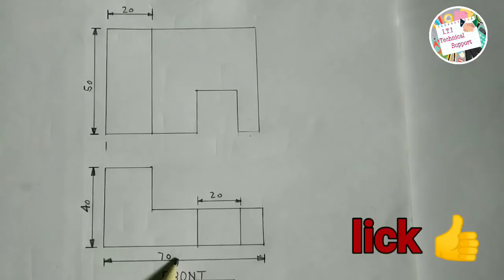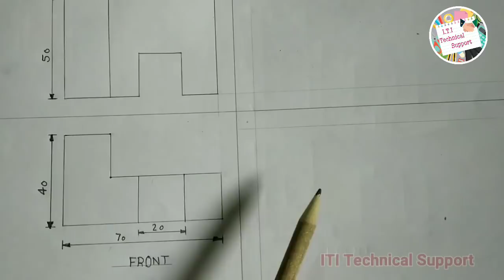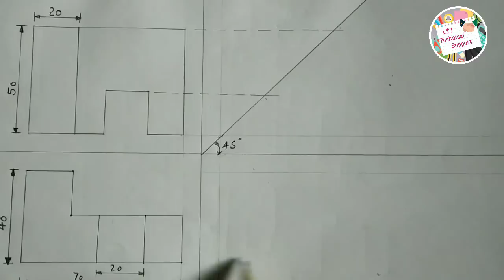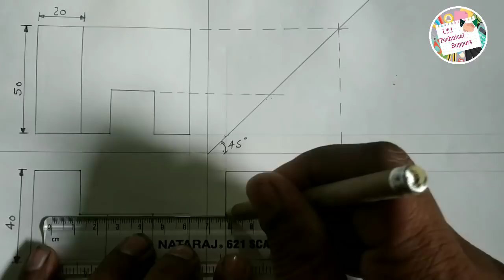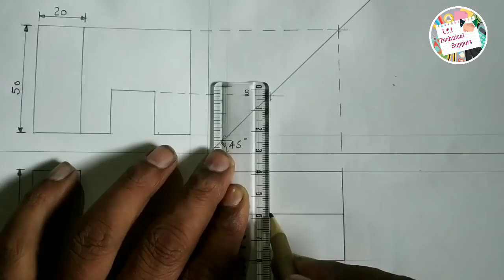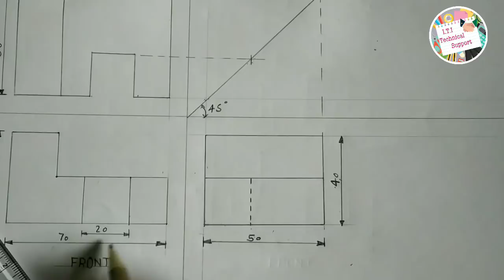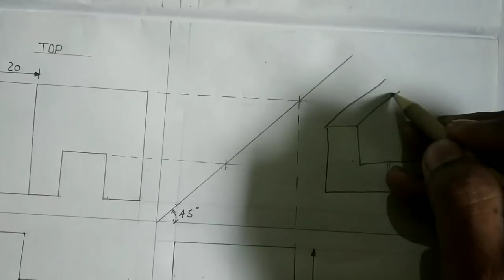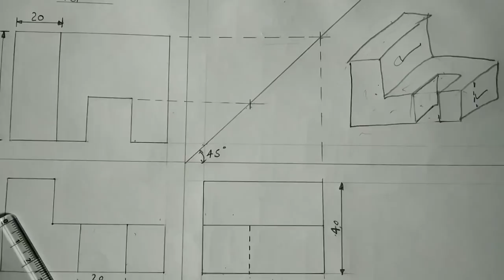How to draw Missing View, Missing view in Hindi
How to draw missing view in Hindi,